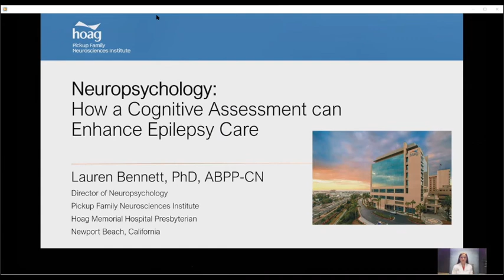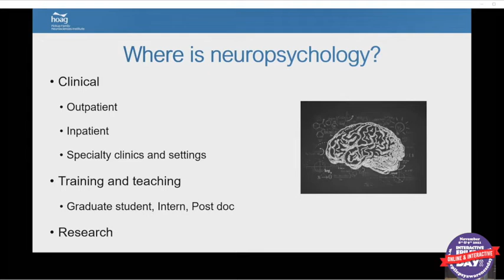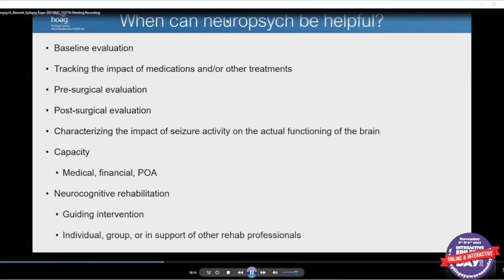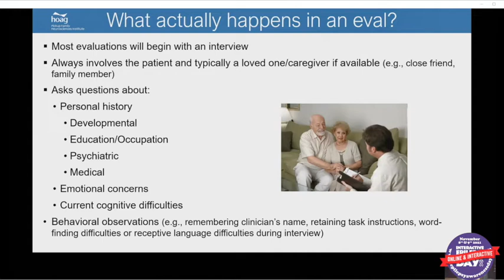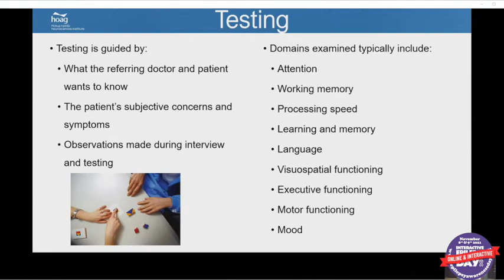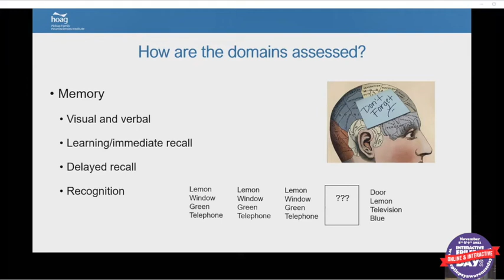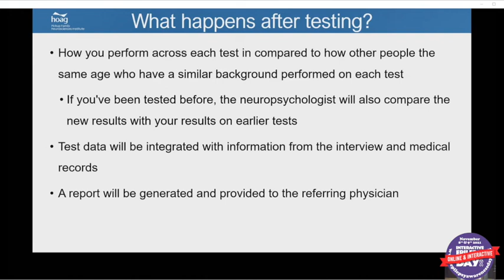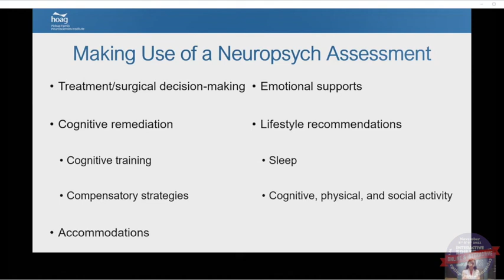Epilepsy Awareness Day at Disneyland 2021 - Lauren Bennett, PhD, ABBPP-CN - Neuropsychology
Lauren Bennett, PhD, ABBPP-CN - Clinical Neuropsychologist
Pickup Family Neurosciences Institute/Hoag
Neuropsychology: How a cognitive assessment can enhance epilepsy care

We are so excited to show you this year’s Epilepsy Awareness and Education EXPO in the new INTERACTIVE ONLINE FORMAT! We had over 150 LIVE ZOOM meetings with Epilepsy professionals, 2 days of seizure dog presentations, Ketogenic Diet education , specialty group meet ups for DRAVET, VNS patients, Teen and Young Adults and more.⁠

SAVE THE DATE for next year’s EADDL 2022!